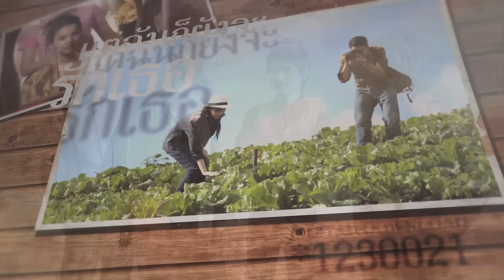รักไม่ได้ ก็จะรัก (Ost.แสงดาวกลางใจ) - KALA 「Lyric Video」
รักไม่ได้ ก็จะรัก (เพลงประกอบละคร ลูกไม้ของพ่อ ตอน แสงดาวกลางใจ)
KALA

Lyric Video by Eaz Genie

เรียบเรียง: พงศภัค ทองเจริญ

ดาวน์โหลดเพลง และ MV โทร *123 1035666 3

♪ Digital download : กด *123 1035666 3 (FullSong ไม่รองรับสมาร์ทโฟน)